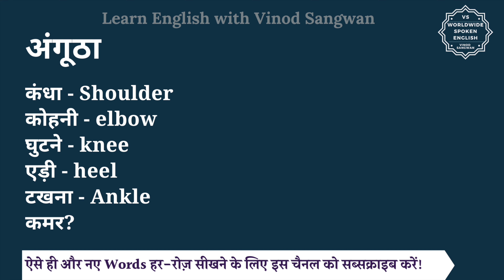अंगूठा को इंग्लिश में क्या कहते हैं | angutha ko English mein kya kahate hain | angutha ki spelling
इस वीडियो में आप अंगूठा का हिंदी में मतलब समझेंगे और साथ में अंगूठा का pronunciation भी सीखेंगें यानि की आप अंगूठा के अर्थ के साथ साथ ये भी सीखेंगें की अंगूठा को कैसे बोले या अंगूठा को बोलने का सही तरीका क्या है |

तो बस एक मिनट में सीखिए अंगूठा को|
Let’s learn Hindi Meaning of angutha in detail.

अंगूठा का अंग्रेजी में अर्थ होता है
अँगूठा - Thumb
उंगली - Finger
हाथ - Hand
हथेली - Palm
कलाई - Wrist
कंधा - Shoulder
कोहनी - elbow
घुटने - knee
एड़ी - heel
टखना - Ankle
कमर?